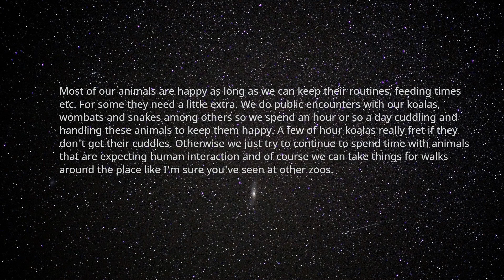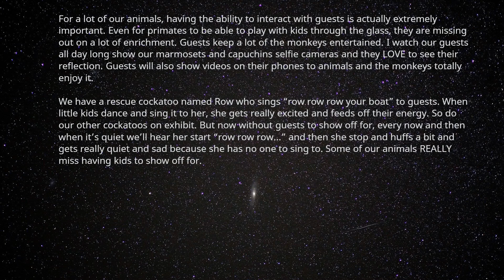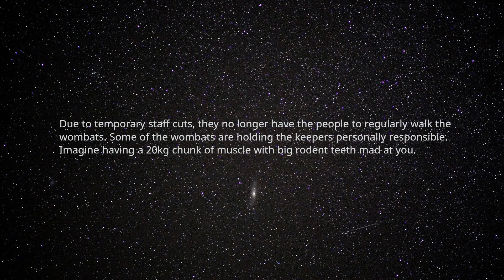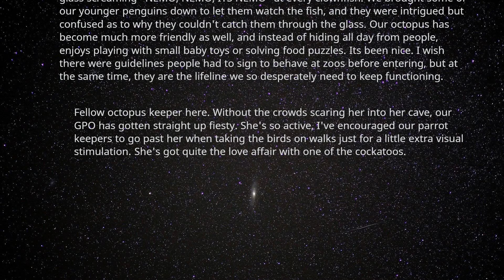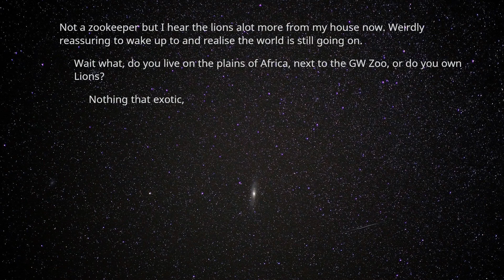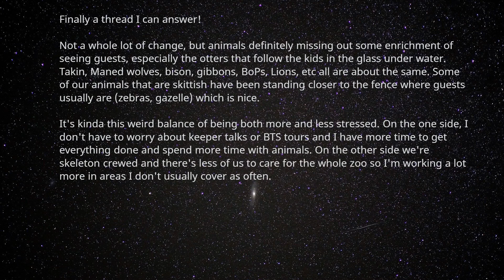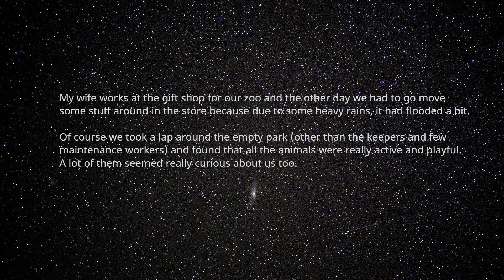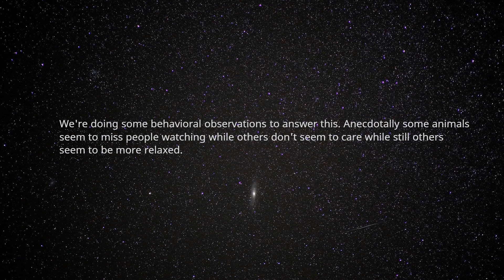Zookeepers Share How Animals Are Behaving During Covid 19 (AskReddit / R/AskReddit / Reddit Stories)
In this episode of AskReddit Stories, redditors discuss how animals are behaving during covid. Do these answers of this reddit top post shock you?

Love Reddit? Whether it is askreddit, ask reddit, r/askreddit, r/askreddit , r askreddit or reddit , we cover them all.